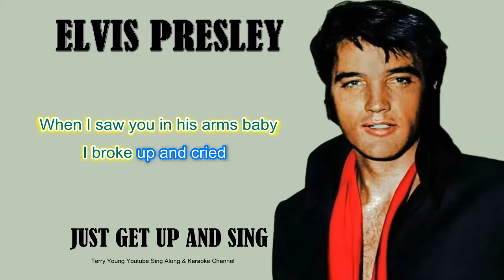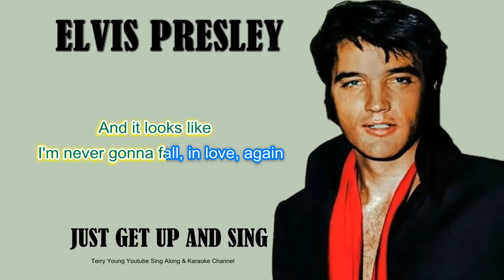Elvis Presley Ill Never Fall In Love Again (HD) Sing Along Lyrics